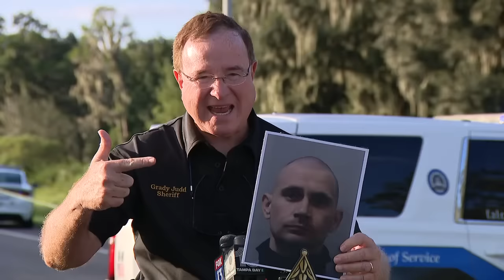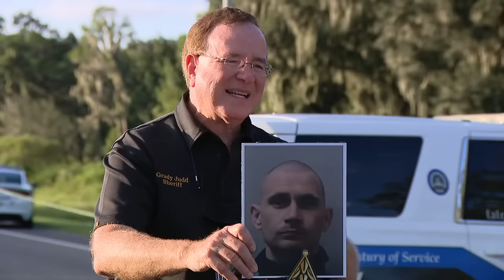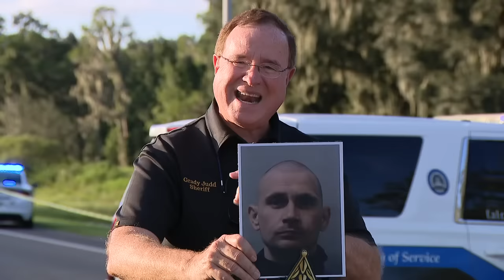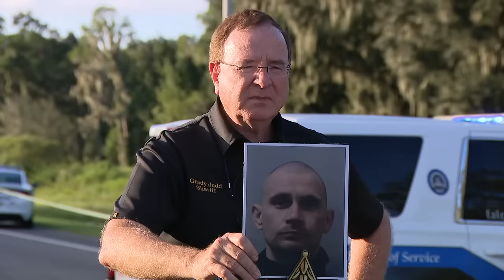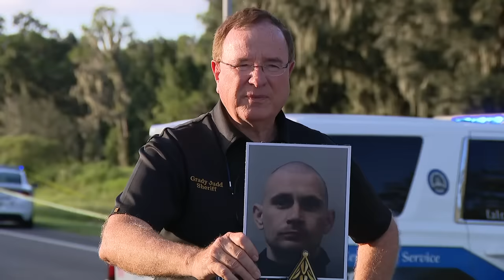Suspect shot after pointing gun at Bartow police: Full news conference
Polk County Sheriff Grady Judd and Bartow Police Chief Andy Ray gave an update after an officer-involved shooting that sent a violent suspect to the hospital. No officers were injured during the shooting, but investigators said the suspect is in critical condition.